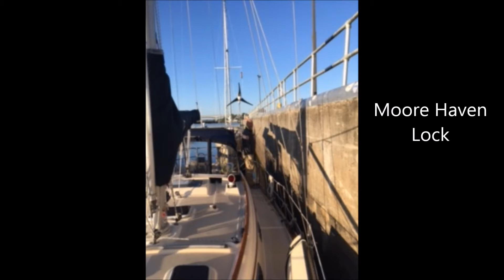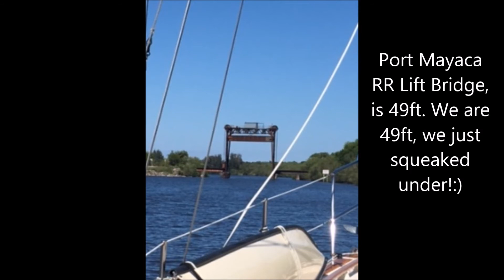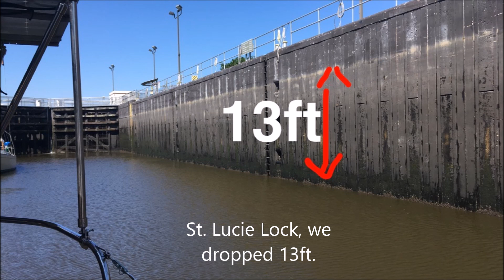Okeechobee Waterway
Description